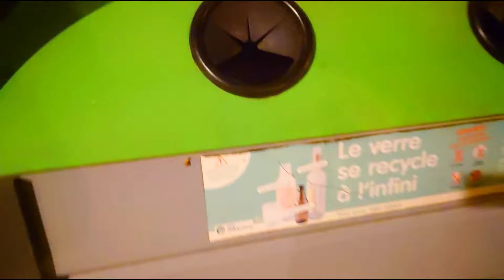Fransa'da kullanılmış elbise ve boş şişeler, bakın nereye atılıyor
Kullandığımız elbiseler ve tükettiğimiz tüm gıda ve içeceklerin şişeleri, kavanozları geri dönüşüm kutularına atılıyor